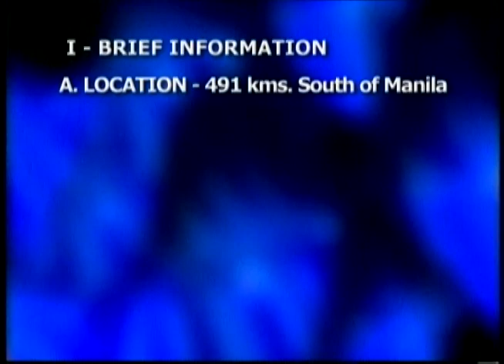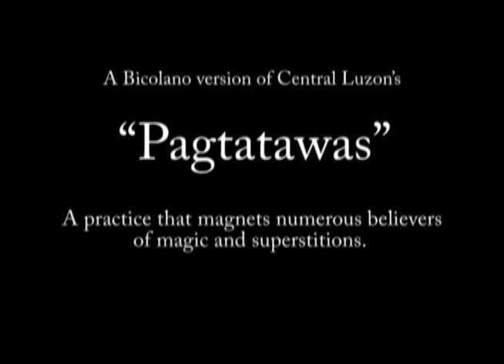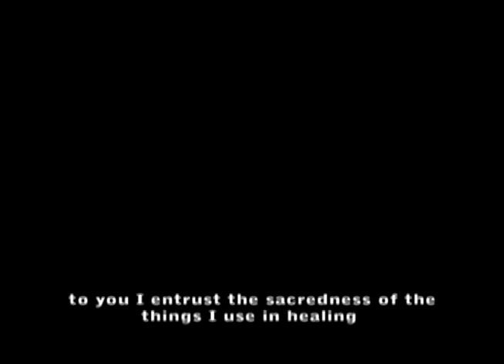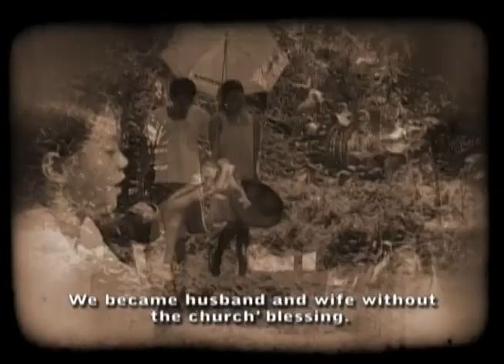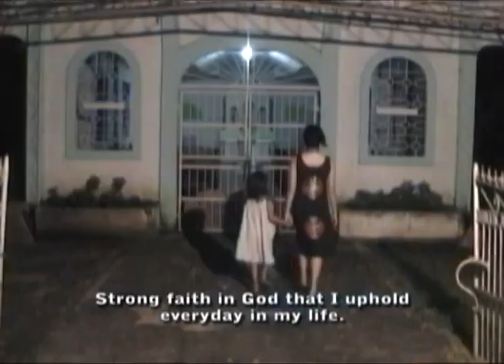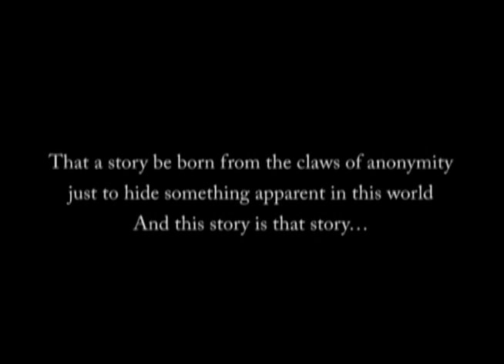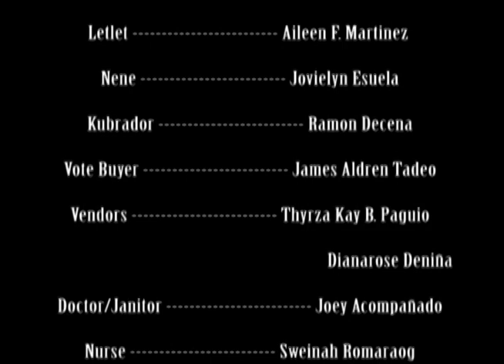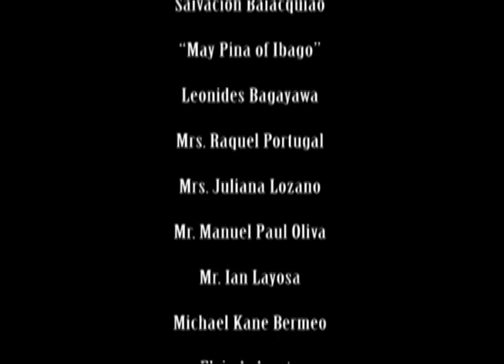Santigwar 2008 FULL.mp4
First Quisumbing Escandor Film Festival (Best Film)